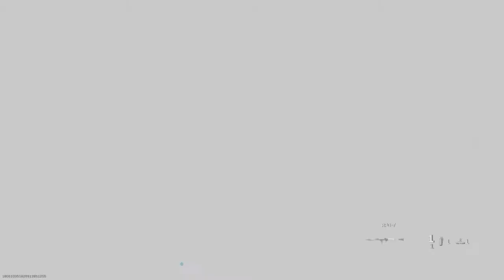VTOL on piccadilly...